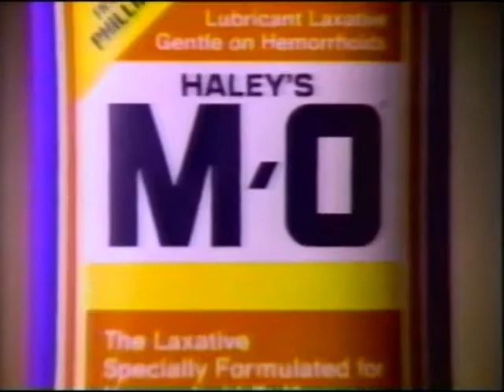Haley's M O